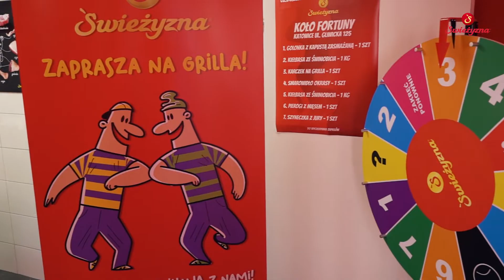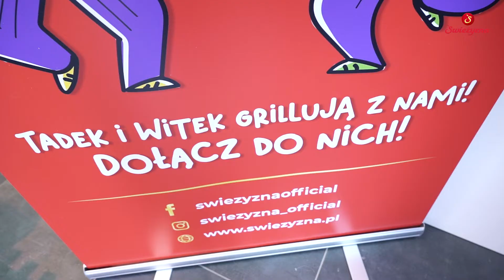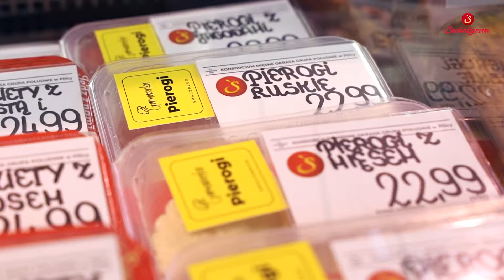ŚWIEŻYZNA - Otwarcie sklepu w Katowicach | Relacja video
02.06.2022r w Katowicach przy ulicy Gliwickiej 125 swoje drzwi ponownie otworzył nasz sklep, jeden z najstarszych, dwudziestoletni, który od zawsze cieszy się dużym zainteresowaniem wśród naszych klientów i to dlatego postanowiliśmy odświeżyć właśnie to miejsce jako jedne z pierwszych. Podczas otwarcia była szansa do zakręcenia kołem fortuny, wystarczyło dokonać zakupów w naszym sklepie za kwotę  50 zł i cieszyć się nagrodą. Nie zabrakło przy tym naszego kompana Witka, który umilał wszystkim czas, a także naszych krupnioków i pysznych kiełbas z grilla, które każdy chętny mógł skosztować przy okazji zakupów.
Drodzy klienci, pamiętajcie że sezon grillowy rozpoczynamy w tym roku z naszymi nowymi postaciami - Tadkiem i Witkiem pod hasłem "Akcja grill z Tadkiem i Witkiem".

Chcesz być na bieżąco aby nie ominąć żadnego wydarzenia?